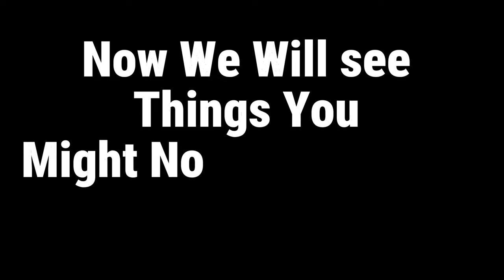Things You Might Not Know About Vikings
The history of the Vikings is replete with myths, misinformation, romantic notions, and pop-culture laziness. The facts about the Vikings are just as interesting as their myths, and have the added advantage of being true. Far from the violent, unwashed, horned-helmeted brutes of cultural depictions, the Vikings were explorers, farmers, traders, and colonists. They had a diverse religion, stratified society, and rich culture.

Of course, Viking history is also full of violence. From their brutal raids on England to their slave trading and drug-fueled combat, the Norse people of the Viking Age (between the 790s and 1066 AD) cut a swath through history. They also left a mark in the form of prosperous cities, archaeological ruins, and breathtaking sagas.